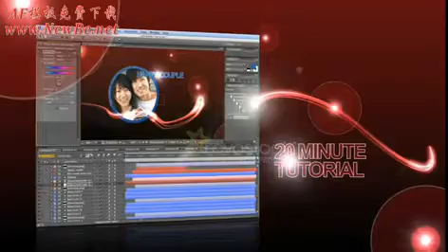After Effects AE Template Project 80